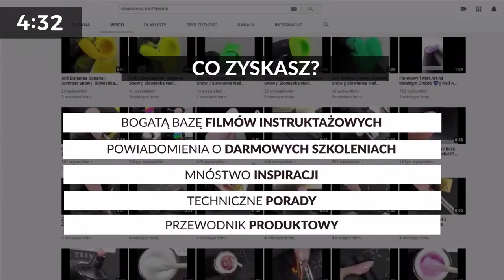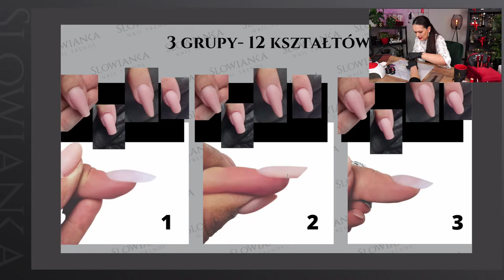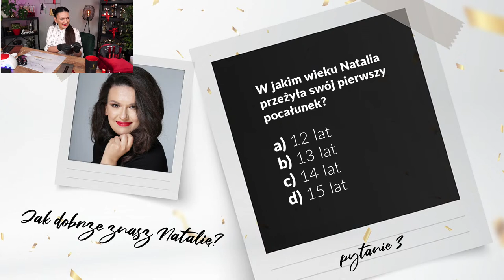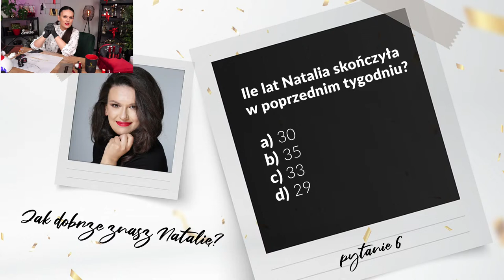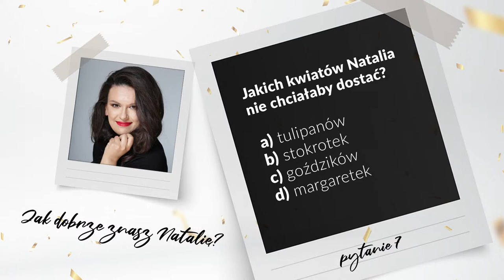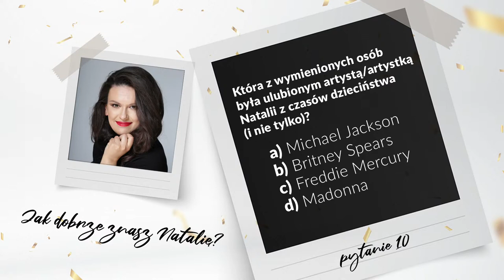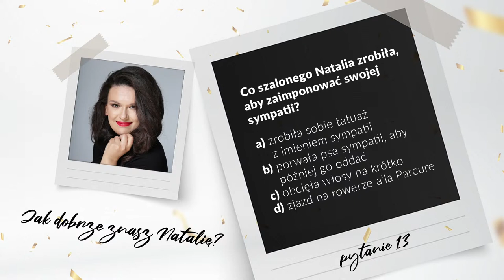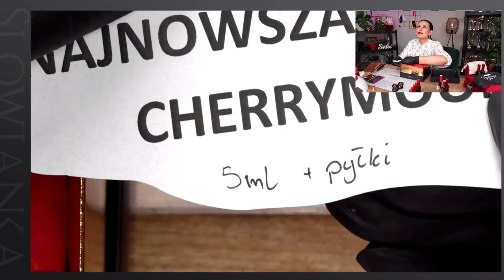Urodzinowo-Walentynkowy Live Nataliia Larina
Zapraszamy na Urodzinowo-Walentynkowy Live z Natalią Lariną ❤️

Ostatni Live niestety pokrzyżowały nam problemy techniczne, jednak już w najbliższy wtorek zrekompensujemy go Wam z nawiązką 😘

Przygotowaliśmy dla Was wyjątkowy program urodzinowy🎁 oraz mnóstwo walentynkowych inspiracji💕

Oczywiście nie bylibyśmy sobą, gdybyśmy nie przyszykowali także wielu wyjątkowych niespodzianek 😍

Tematy Live:
➡️ Migdał Klasyczny i proste zdobienia florystyczne;
➡️ Combi Migdał (współczesny migdał) i Pastel Flowers;
➡️ Proste i szybkie zdobienia walentynkowe.

Nie może Was zabraknąć🥰

Do zobaczenia !

Już to robisz? Świetnie, dziękujemy!
Kliknij w 🔔, aby być na bieżąco z naszymi najnowszymi filmami i Live'ami!